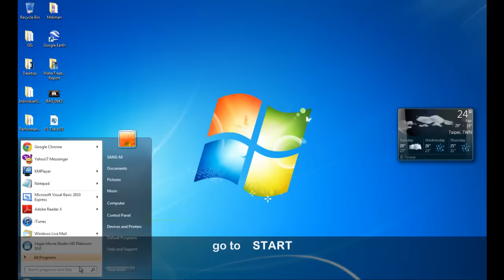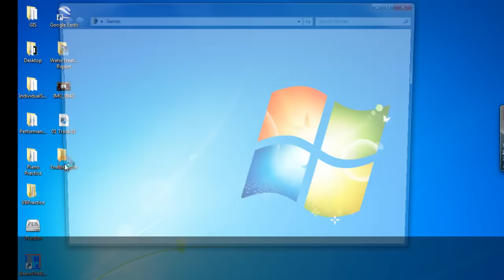How to Turn on Games in Windows 7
If you newly install win7, you usually see no games in the Games Explorer.
This does not mean there are no games. You simply have to turn it on. This video shows you how to do that.